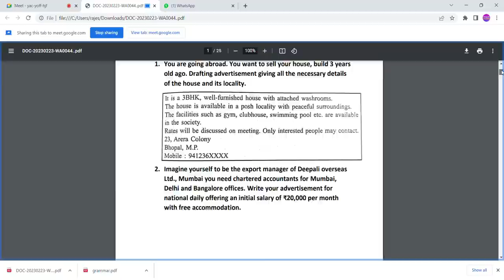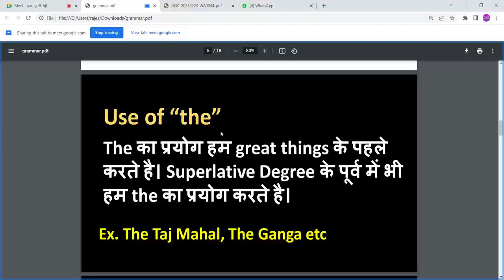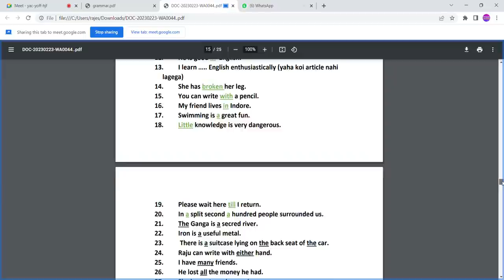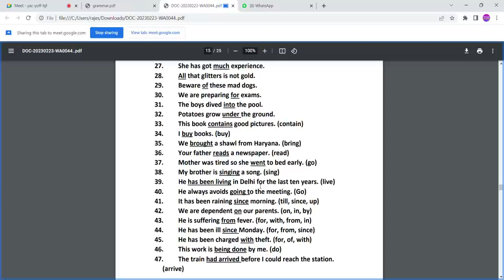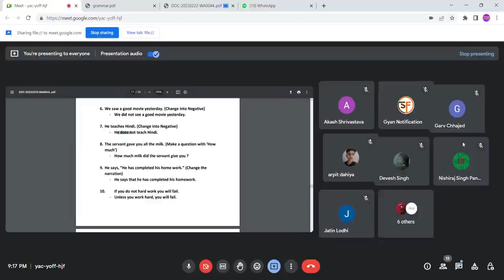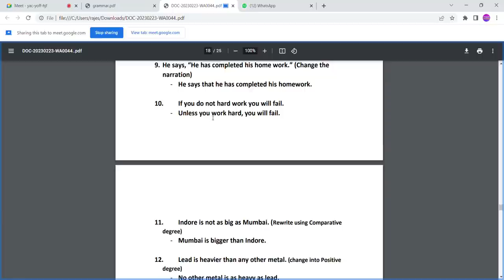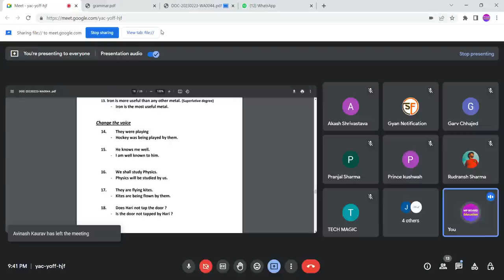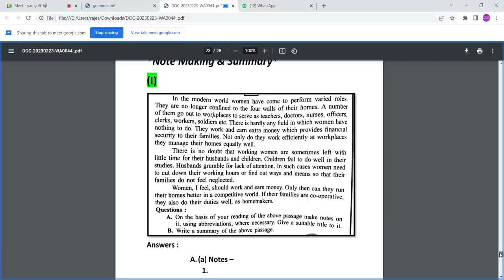MP Board Class 12th English live classes || Lecture - 5 || MP Board Exam 2024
MP Board Class 12th English live classes || Lecture - 5 || MP Board Exam 2023

Live classes join करने के लिए नीचे दिए गए नम्बर पर व्हाट्सएप करें 🙏😊

Our Mobile App :- MP Board Education App (Available on Play store)

यहाँ आपको मिलेंगे परीक्षा बोध , परीक्षा अध्ययन , प्रश्न बैंक, 10 साल के पेपर्स , Digital Notes ,